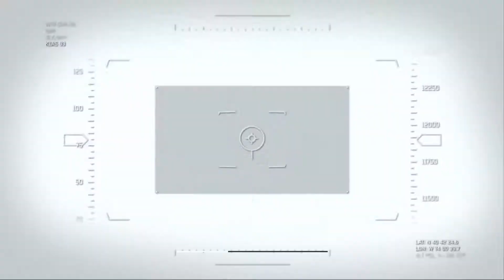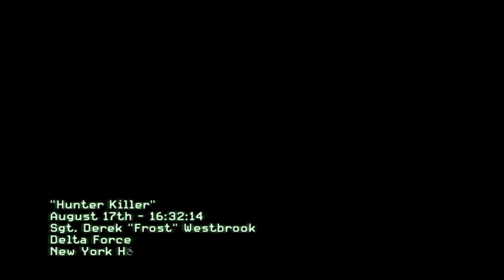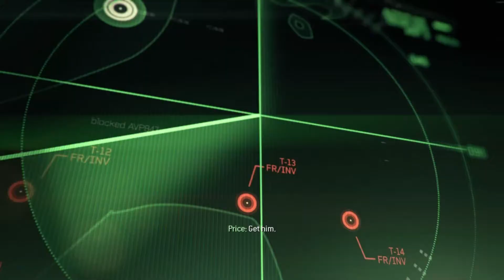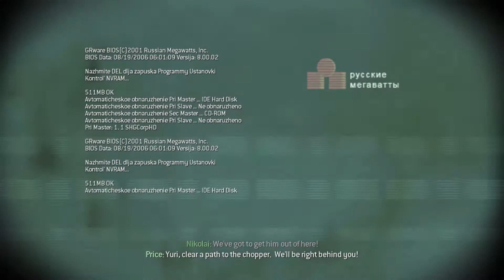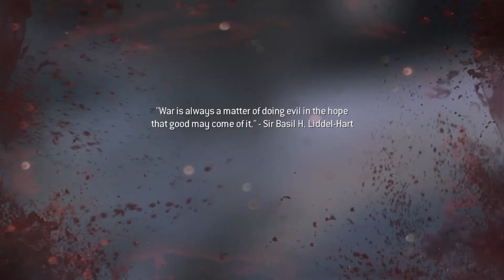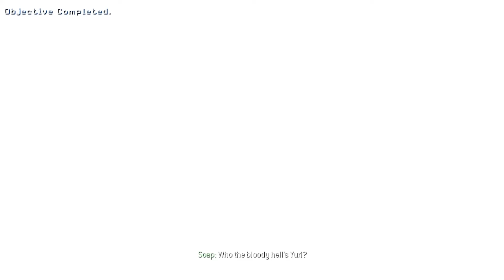Call of duty - Modern Warfare 3 Gameplay Walkthrough Part 2